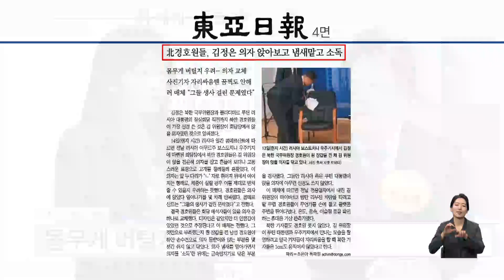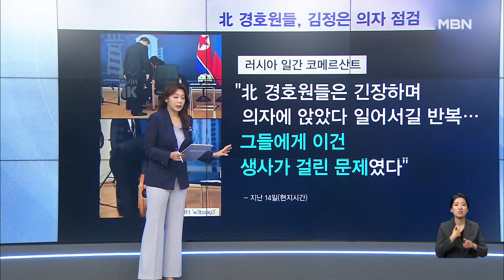北 경호원들, 김정은 의자 앉아보고 냄새 맡고 소독 [아침&매일경제]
(매경) 北 경호원들, 김정은 의자 앉아보고 냄새 맡고 소독 (0914)

출연자
김종혁 전 국민의힘 비대위원
김상일 전 민주당 선대위 언론특보
김민수 국민의힘 대변인